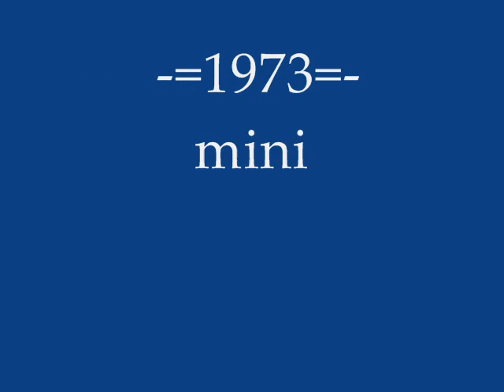James Blunt - 1973 minimal mix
james blunt remix